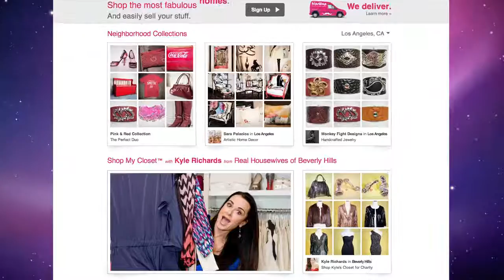Corporate Video production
4siteVideo is your full service video production agent. Founder and Executive Producer Greg Montemurro leads a team of creatives to produce compelling video content for small businesses, big companies, networks, and personalities.